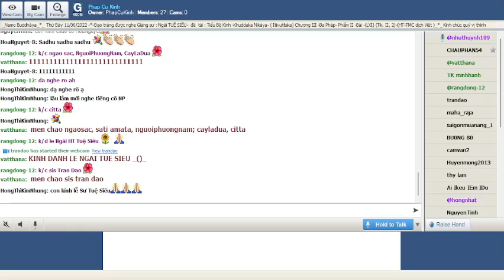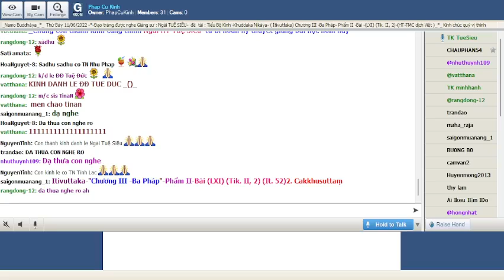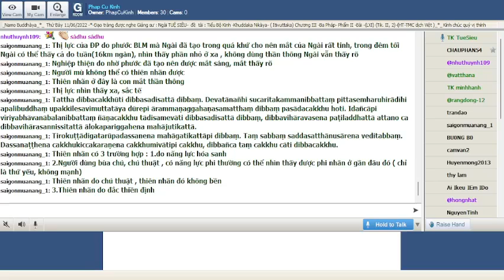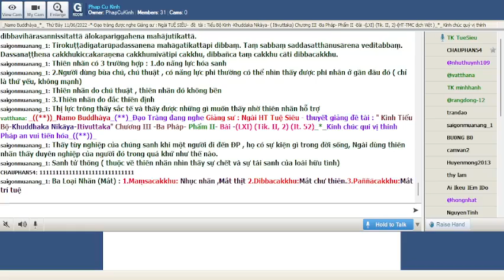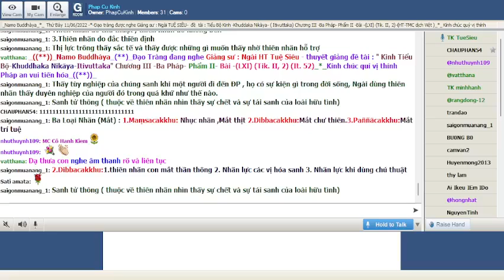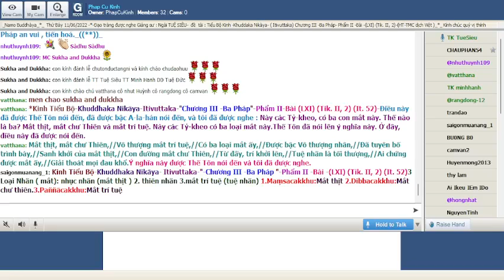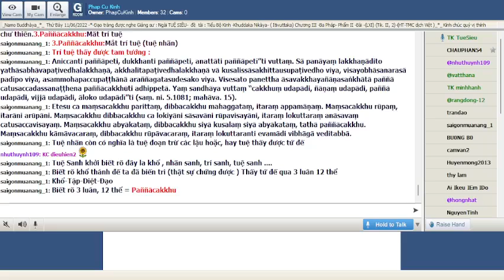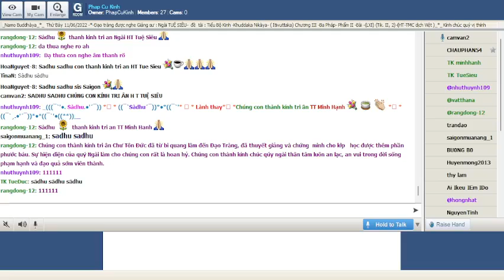37_Thứ Bảy June 11-2022.Ngài Tuệ Siêu giảng Tiểu Bộ Kinh(Buổi 37)-tập thứ 4-Kinh Phật Thuyêt Như Vậy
37_Thứ Bảy June 11-2022.Ngài Tuệ Siêu giảng Tiểu Bộ Kinh(Buổi 37)-tập thứ 4-Kinh Phật Thuyêt Như Vậy.Chương III -Ba Pháp-Phẩm II- Bài (LXI) (Tik. II, 2) (It. 52)-"-